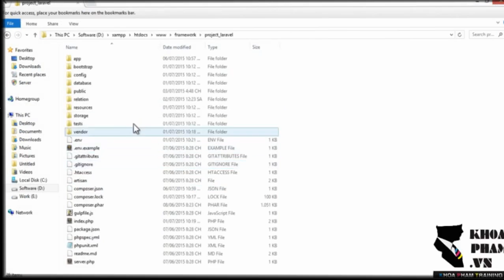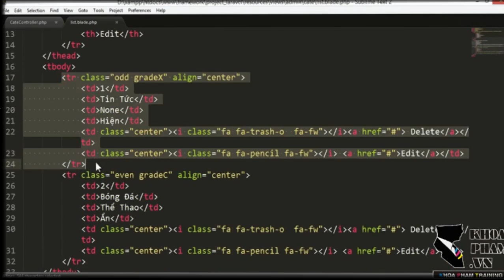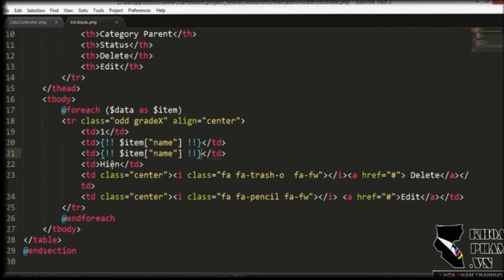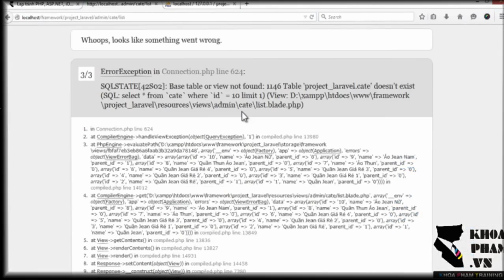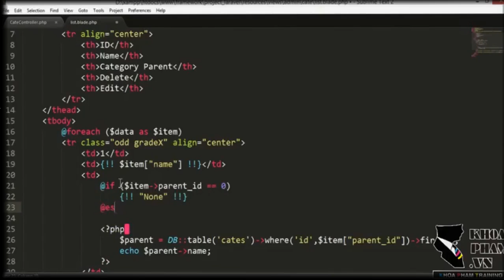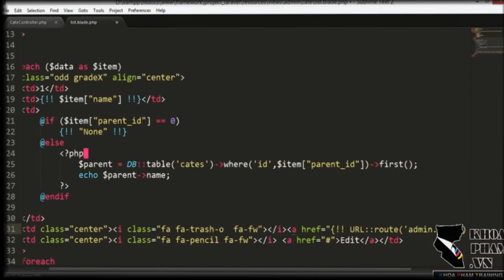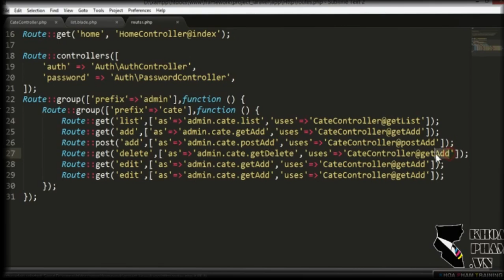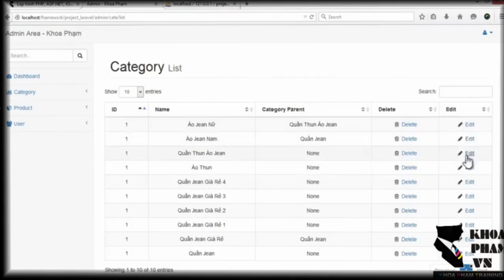Bài 67: Xây Dựng Trang Quản Lý Danh Sách Category Project Larvel 5 - Lập Trình Laravel Khoa Phạm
Bài 67: Xây Dựng Trang Quản Lý Danh Sách Category  Project Larvel 5 - Lập Trình Laravel Khoa Phạm. Kênh Kiến Thức Lập Tình xin giới thiệu đến các bạn yêu mến ngôn ngữ Lập trình PHP Trọn bộ video Hướng Dẫn Tự Học Lập Trình Laravel Framework 5.x Từ A Đến Z của Thầy Khoa Phạm.